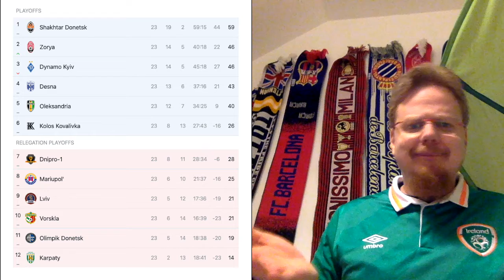About the Leagues That Still Played Last Week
OK, this one was overdue and I almost scrapped it. But I am a completionist and so I wanted to get it done. :) To me it is still a bit unfathomable that Russia and esp. Turkey are still playing. But then, this at least gives us an excuse to talk about the exciting Turkish title race!